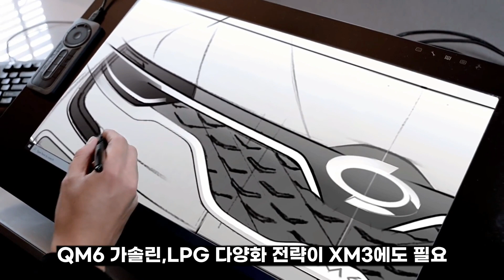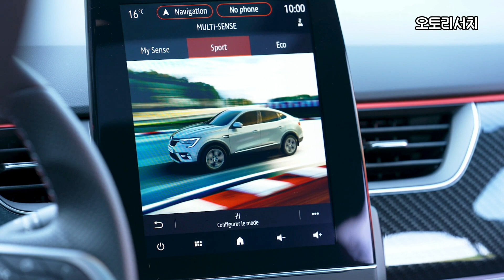르노삼성 XM3 하이브리드 국내 출시된다! 1.6 하이브리드로 나올 듯! 국내 첫 하이브리드 소형SUV 시장 연다